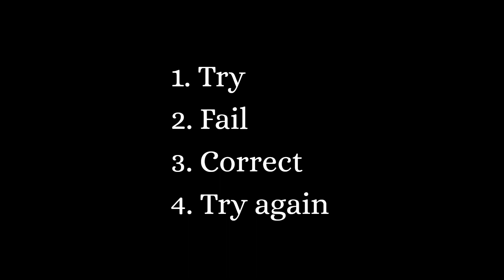Unleash Your Potential: Small Beginnings, Big Dreams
There is power in starting. Just start small and dream big.

The great sales trainer Zig Ziglar said,

Ray Dalio, one of the 100 richest people in the world, when asked how he got rich said, it was a cycle of four things:  Try. Fail. Correct. Try again.

Odds are you’ve had a project or an idea in the back of your mind but have been waiting for the exact right time to start. The reasons probably sound like; not enough money, not enough time, or not enough experience.

No matter what project gets started, hardly any of them work out on day one.

That’s because they’re new. They take a series of trial and errors (or failures) to get it right.

Nobody gets to their death bed and says, I’m sorry for trying so many things.

But there a lot of people who show up there with regrets for the things they didn't try.

So, here’s your Action Item and Mission, should you decide to accept it: I’m pretty confident if you’ve watched this far you too have something you want to accomplish, or get good at. You don’t have to start all at once. Keep one foot on the dock and the other on the boat. But you do indeed need to start, in order to be great. Boats are not built to stay in the harbor. And neither are you.

I’d like to add a personal P.S. here: You’re never too old to start something new. I started playing guitar at 51 and have now played at my kids’ and nephew’s weddings. I was even lucky enough to play Sweet Home Alabama with the maestro who wrote it; the late Ed King from **Lynyrd Skynyrd,** at a Camp Jam session.

One small decision that day to learn to play, turned into a couple decades of joy.

We all need encouragement to take a leap of faith from time-to-time.  What’s also true is:  A rising tide lifts ALL boats.

Remember, one hand washes the other, and together they get clean.

With just a couple clicks you could be helping thousands of people.  Thanks.

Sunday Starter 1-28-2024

CHAPTERS
00:00 You don't have to be great to start
00:15 Try, fail, correct, try again
00:31 There's always a reason to not start
00:51 Don't be sorry on your death bed
01:14 Just get started